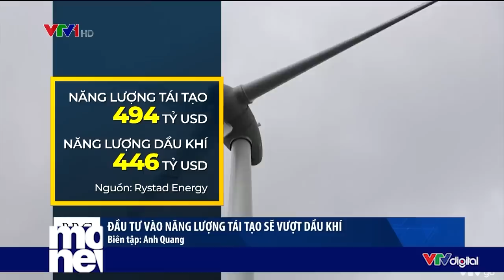Chuyển dịch năng lượng xanh | VTV24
Giá năng lượng hóa thạch tăng cao và nguồn cung gián đoạn đang thúc đẩy nhiều nền kinh tế đẩy nhanh quá trình chuyển đổi năng lượng theo hướng xanh và bền vững.